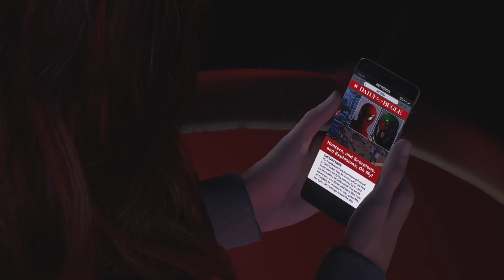Marvel's Spider-Man 2 | Full Gameplay Walkthrough Part 8 - VENOM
Watch the part 8 of my series of Marvel's Spider-Man 2 Gameplay Walkthrough. I will cover the entire storyline, mission and side quests.